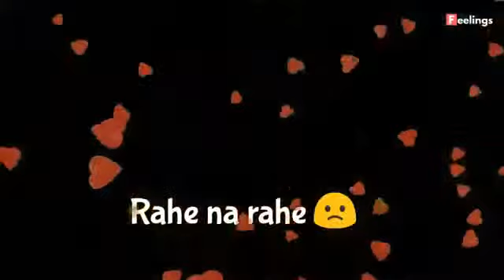Nobita love status